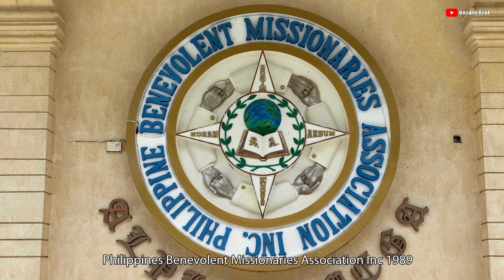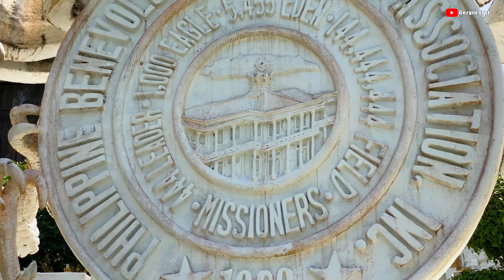Filipinler Dinagat Adasında Görkemli Türbe Ziyareti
Filipinlerde Bazı Türbeler Çok Görkemli Şekilde Yapılmış bu videodaki Dinagat Adasında Türbe Gibi. Bu Türbenin adı : Divine Master's Shrine

Arkadaşlar ben Erol Avanoğlu : Youtube kanalimda elimden geldiğince tatil ve gezi videolari ve ara sıra da eğitim videoları ve ürün inceleme videoları çekerek sizlerle paylaşıyorum. Sehahat ağırlıklı videolarım Hong Kong ve Filipinler üzerinde yoğunlaşmaktadır.